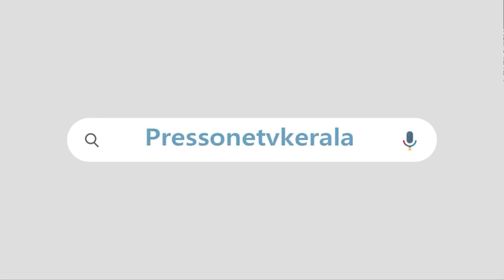കേന്ദ്രത്തിന് കേരളത്തിന്റെ കത്ത്|ഇരട്ടത്താപ്പ് നിർത്തണം|യുഡിഎഫിന്റെ രാഷ്ട്രീയകളിക്കും മറുപടി|K RAIL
സിൽവർലൈൻ  പദ്ധതി